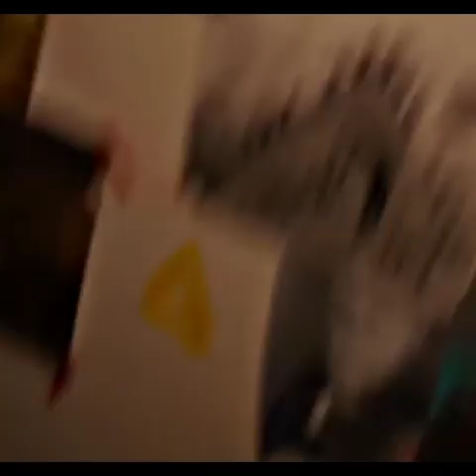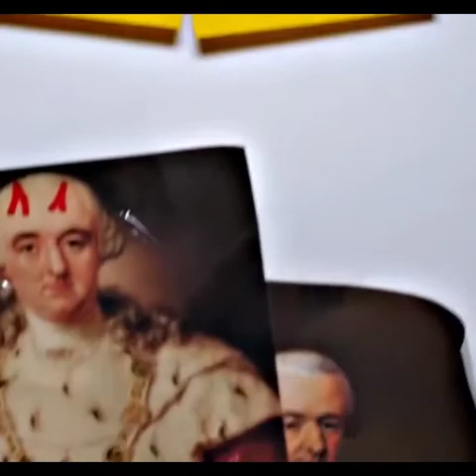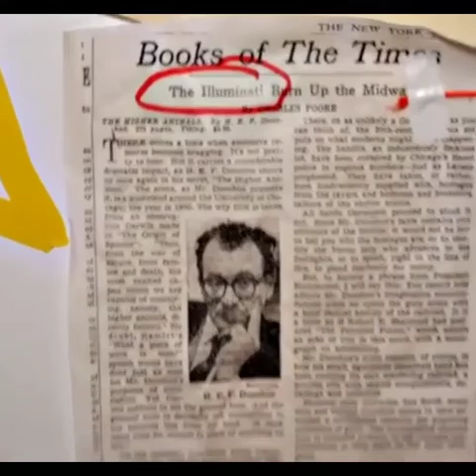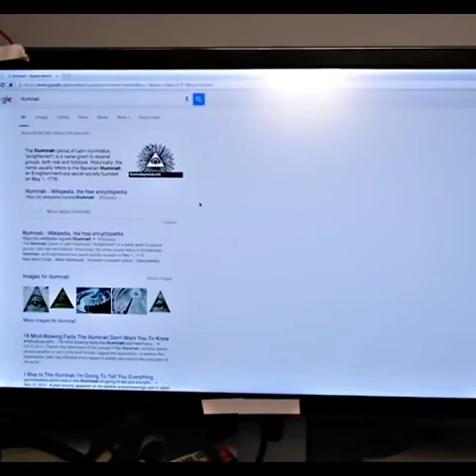Jubilé et Sacrifice de la Cour Royale